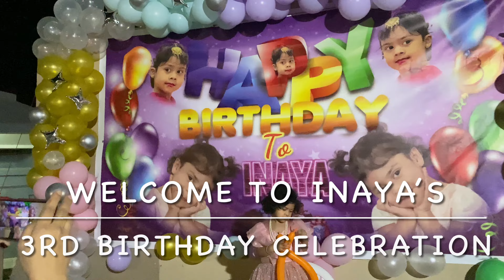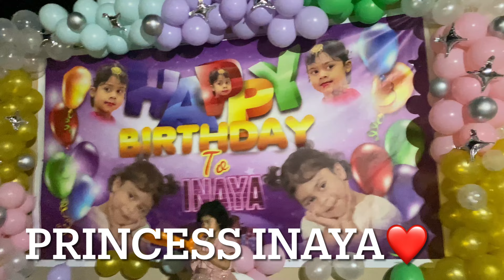🇰🇼 Inaya’s 3rd Birthday Celebration | ইনায়ার জন্মদিনে আমরা সবাই | Umme Fahad Manal Vlogs |Vlog15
As salamu alikum, this mini blog is all about what we have done in our princess little inayas’s Birthday celebration hope you all will enjoy it